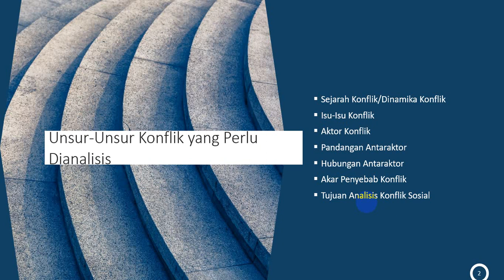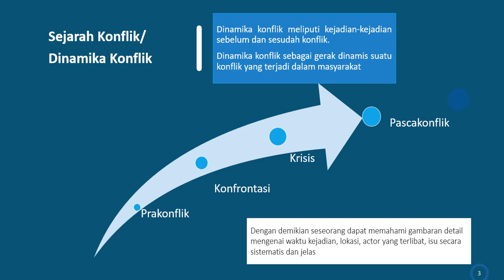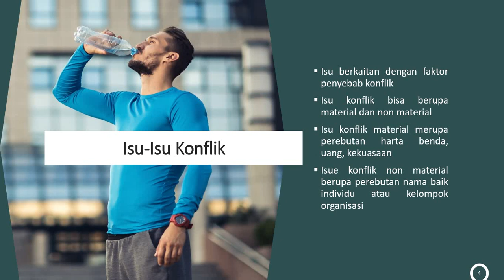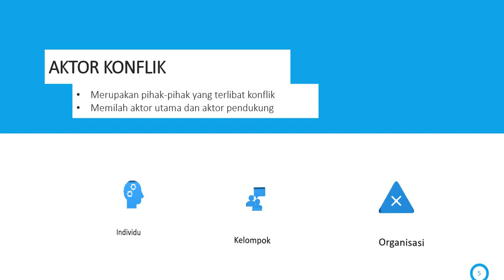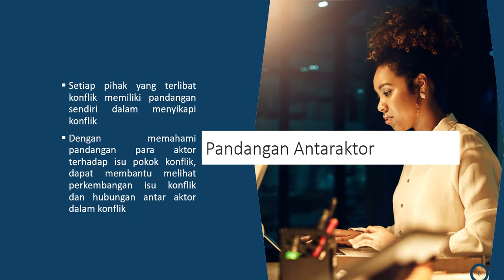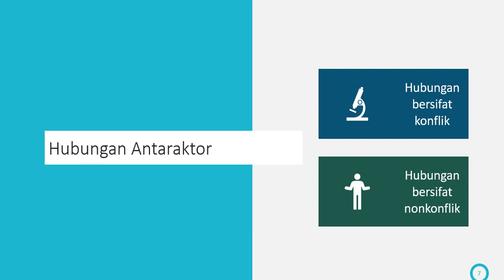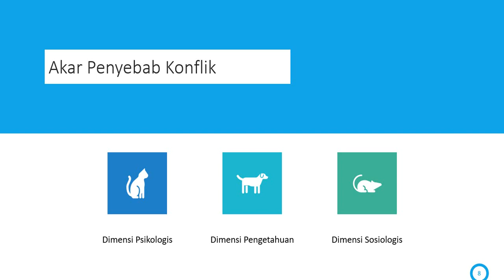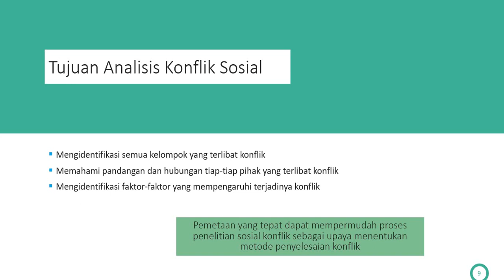Pemetaan Konflik dalam Penyelesaian Konflik dan Kekerasan (XI IPS)